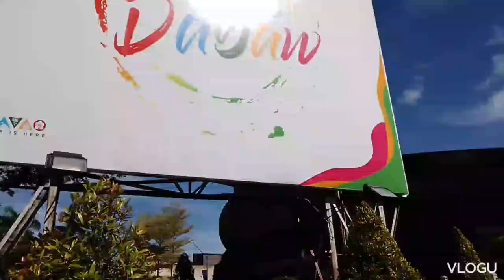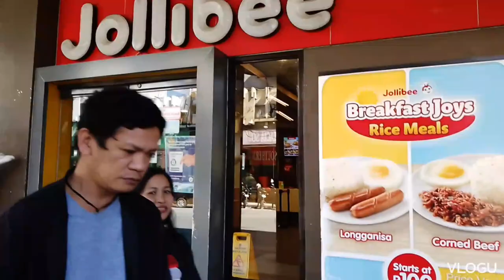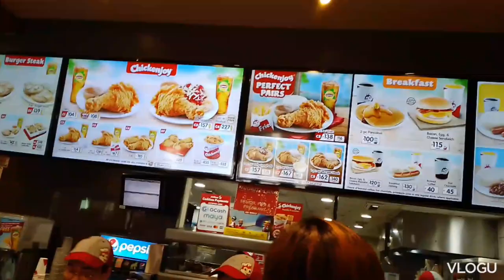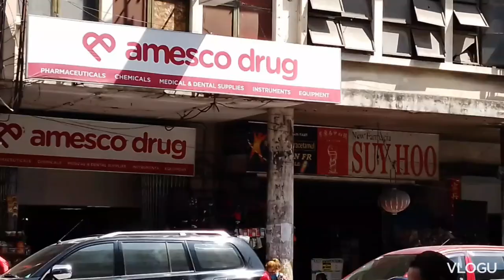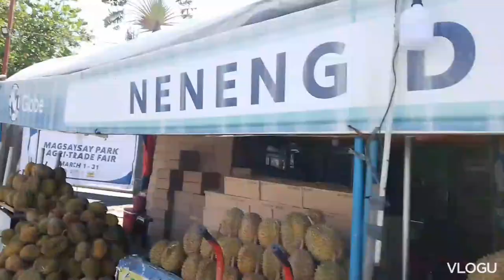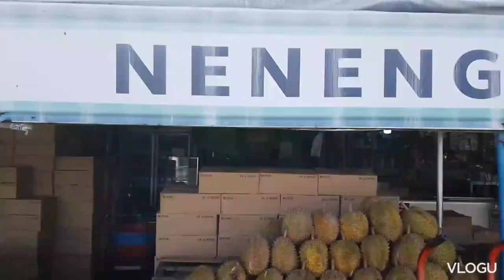ipapasyal ko kayo guys sa metro Davao phil.i'm proud Davawenyo malinis Ang kapaligiran.